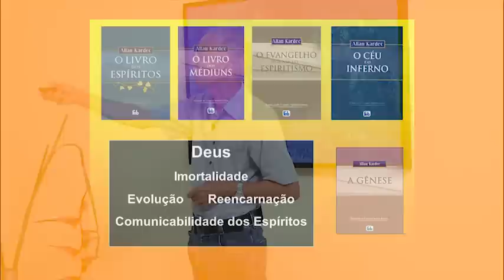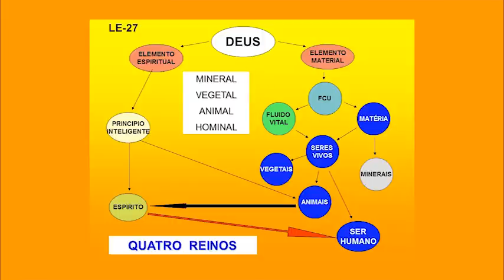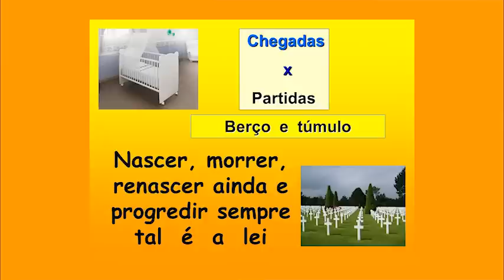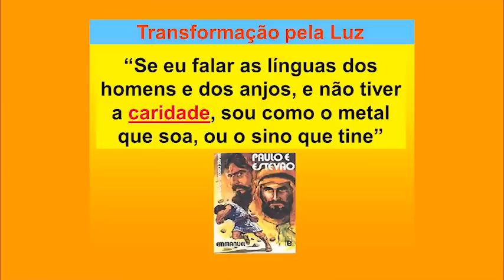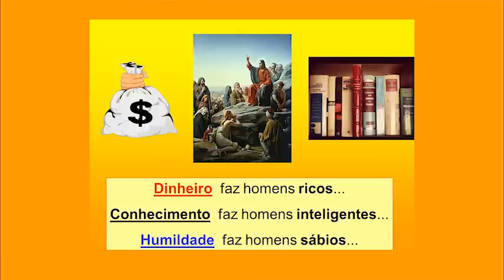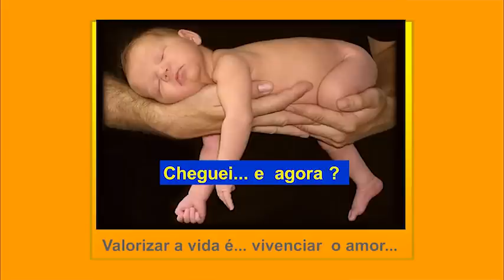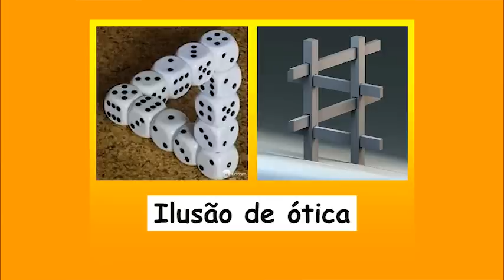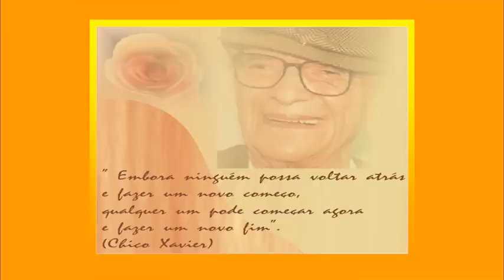Palestra 249 - Valorizar a Vida - Onivaldo José